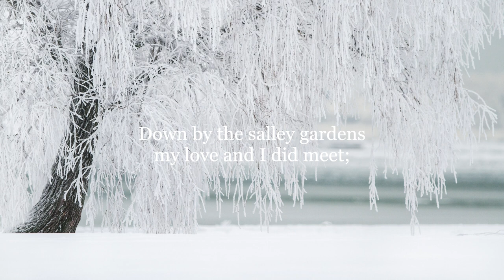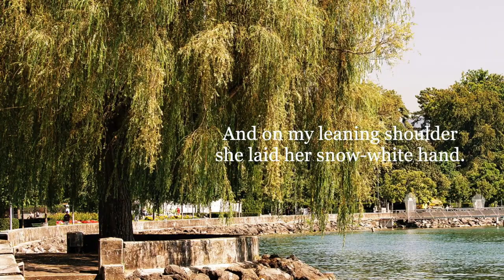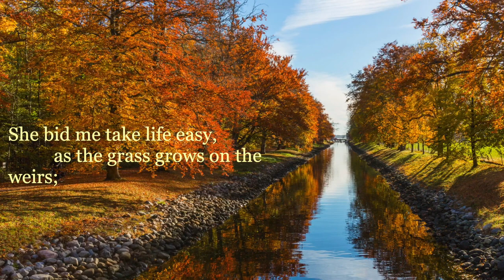Down By The Salley Gardens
Down by the Salley Gardens is an iconic tune from Ireland. The lyrics by W.B.Yeats were originally published as a poem and it is said he based them on a snippet of a traditional song. The musical setting that is most familiar to us was created by Herbert Hughes who based it on another Irish melody. So it’s a great example of a tradition revisited and reinvented.
This arrangement, by Brenna MacCrimmon, is for 4 ukulele voices: a high harmony, the melody, a low harmony and baritone “obligato”.

The 2020 Cyberlele Orchestra was an online weekend of ukulele ensemble playing organized in August 2020 by Eve Goldberg and Brenna MacCrimmon, with special guest Chantal LeBlanc. Over the course of the weekend we worked on three pieces that we have put together in virtual performances: "Harmony Club Waltz" (Scott Joplin, arranged by Nancy Piver), "Down By The Salley Gardens" (Traditional/W.B. Yeats, arranged by Brenna MacCrimmon), and “Runaway" (Del Shannon/Max Crook, arranged by Eve Goldberg).

Full Credits:
Uke 1:
Shari Ballard-Krishnan
Bonnie Ostrofsky
Tripp Hutchinson
Margaret Taylor
Hope Tomsky
Deborah Pearson
Marianne Brogan
Amber Rozel
Annette Payne
Carolyn Mayo Brown
Eve Goldberg

Uke 2:
Annie Leung
Jen Smith
Debbie Karl
Terri Taggart
Laurie Hazzard
Marianne Brogan
Amber Rozel
Nancy Jones
Karen Diver
Anne Keown
Chantal Leblanc

Uke 3:
Kyla Zimmerman
Amber Rozel
Brian Hawkins
Kim Prezio
Lynn Westerhout
Brenna MacCrimmon

Baritone:
Debbie Karl
Amber Rozel
Brenna MacCrimmon